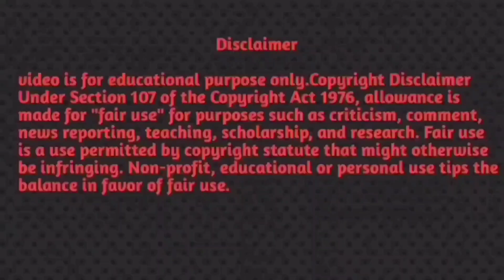#255 # mandla art with butterfly 🦋✨❤️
So , youtube channel which is related to painting 🖌️ drawing, sktech, calligraphy, crafting etc So with the help of my vedios you can easily do all this stuffs okay .. WELCOME TO MY CHANNEL ☺️ Follow me on other social media 👉 YouTube channel Instagram you like my vedio please SUBSCRIBE to my channel.☺️ Thank you for watching 😜Wish me luck.